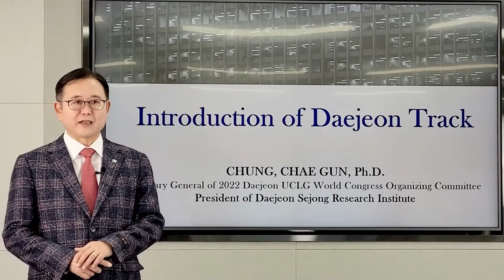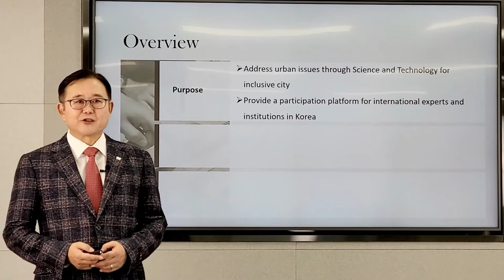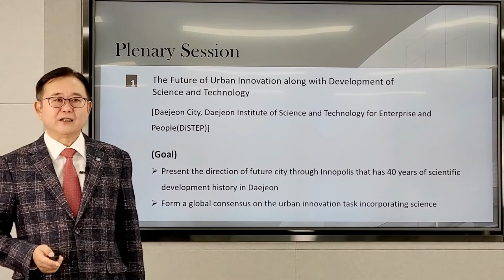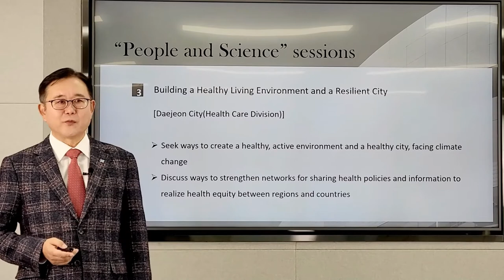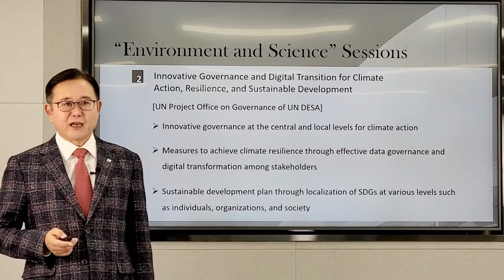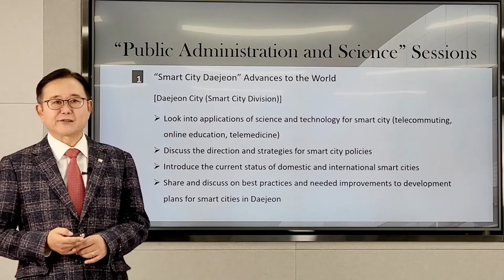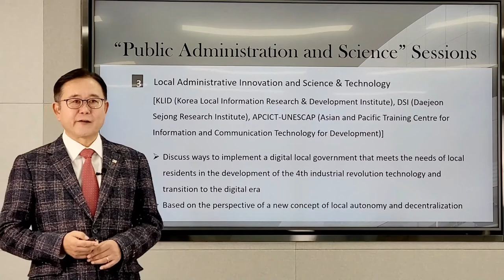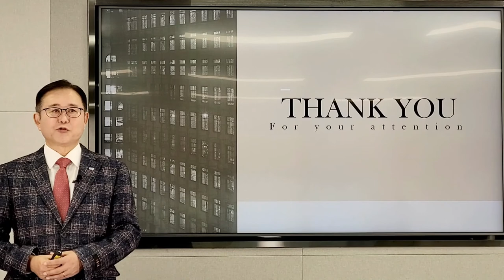Introduction of Daejeon Track UCLG Congress